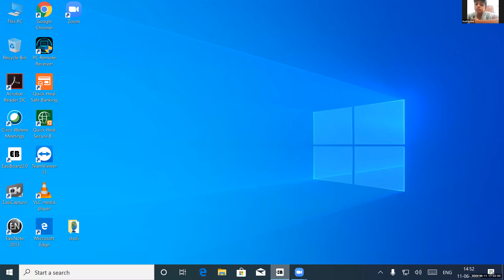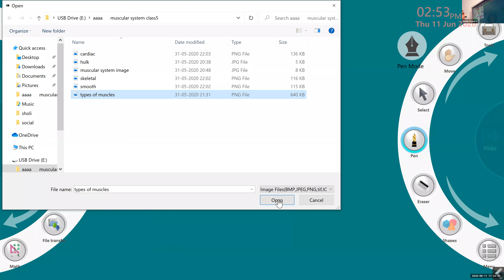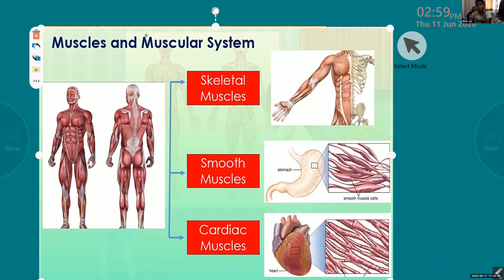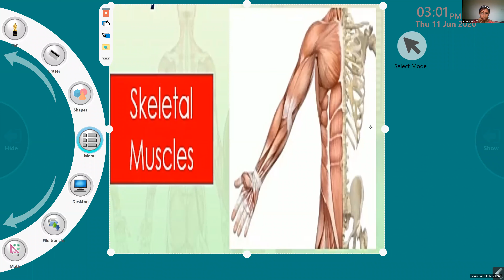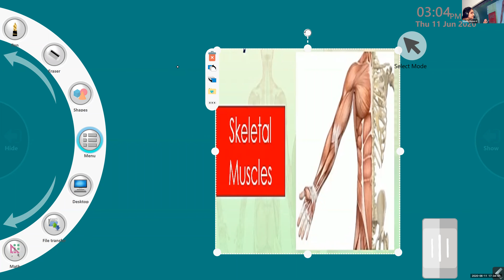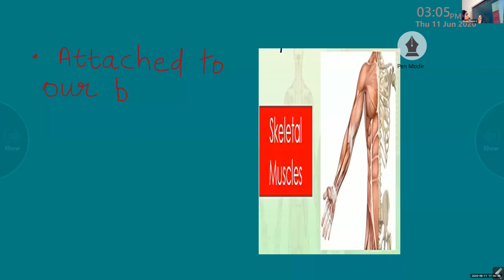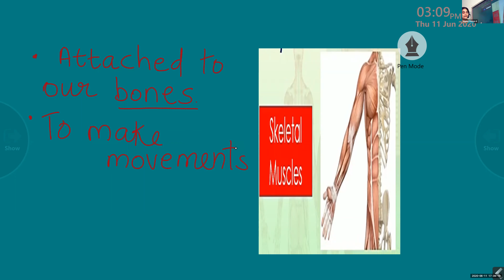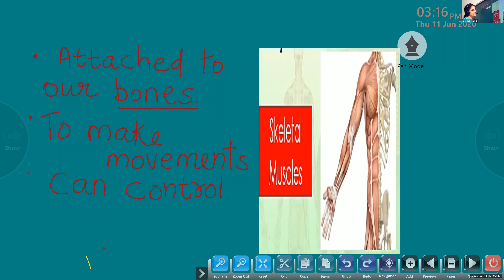Dr.Raju Davis International School | CLASS 5 SCIENCE | 11-06-2020